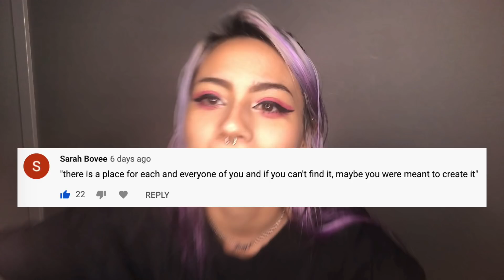Why does everyone have anxiety?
Thanks for dealing with this ramble-y af video loool
Here are some links to help you cope with anxiety!

Just know that you are not alone and that we all have issues we are learning to cope with! No one is perfect! We all struggle in our own ways! You can ‘cure’ your depression and anxiety! You just need to be persistent with your self care routine!